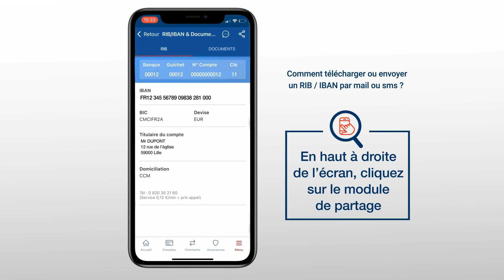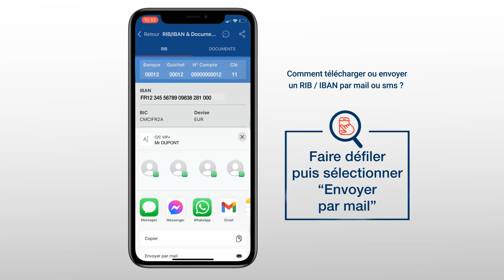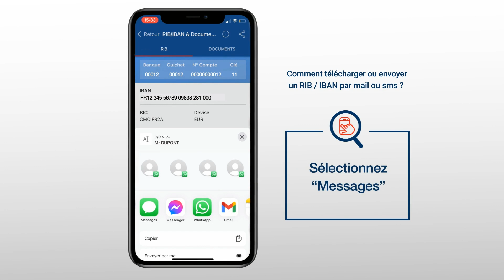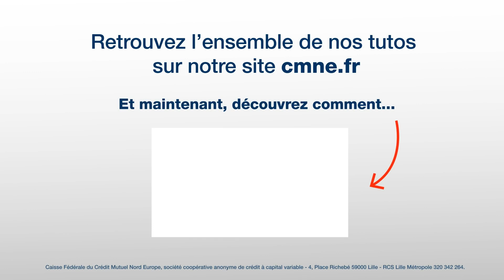Comment télécharger, imprimer et envoyer un RIB- IBAN depuis mon iphone ?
Changer de logement, ouvrir un compte bancaire, autoriser un nouveau prélèvement ...
Les occasions de transmettre un RIB/IBAN sont nombreuses, alors autant savoir comment faire pour télécharger, envoyer ou imprimer un RIB/IBAN rapidement ! Regardez notre tuto réalisé à partir de l'appli mobile Crédit Mutuel pour voir comme la démarche est simple : suivez les 10 étapes en regardant la vidéo, votre smartphone à la main et vous saurez comment télécharger, imprimer et envoyer votre RIB à la fin ! Découvrez bien d'autres fonctionnalités très utiles de votre Espace Client Crédit Mutuel Nord Europe en visionnant nos tutos Banque à distance.
Une question, besoin d'un renseignement, envie d'en savoir plus sur un produit ou d'accéder à nos conseils bancaires ?
► Notre site : shorturl.at/aAHKM
► Notre Blog : shorturl.at/bptV4
► Notre Foire aux questions : shorturl.at/pqHK5
► Notre espace Démos Vidéos : shorturl.at/sxyK9

A propos du Crédit Mutuel Nord Europe : votre banque vous offre de nombreux services en ligne afin de vous accompagner au quotidien dans la gestion de vos comptes bancaires et la réalisation de vos projets. Le CMNE, c'est aujourd'hui un leader de la bancassurance sur le marché des particuliers, des professionnels mais aussi des entreprises et des associations. Avec plus de 536 points de vente répartis dans le nord de la France, en Belgique et au Luxembourg, le Crédit Mutuel Nord Europe s'impose comme une banque de proximité avec un fort ancrage local dans chacune des régions où elle est présente.
Notre organisation reposant sur nos clients-sociétaires y est pour beaucoup car elle permet à chacun d'exprimer sa vision de la banque. Dans la même optique, nos conseillers ne sont pas commissionnés afin de vous offrir un service en parfaite adéquation avec vos projets et vos besoins.